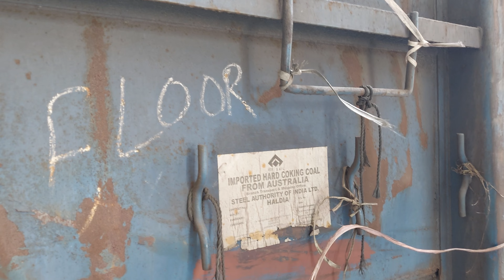Wagon Tippler Unloading Wagons